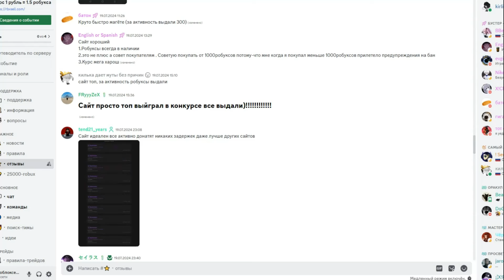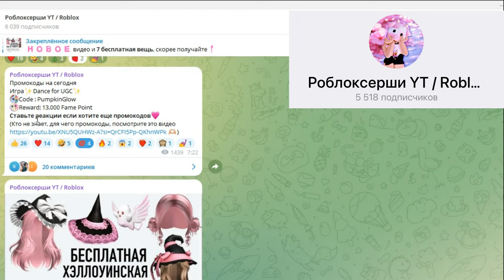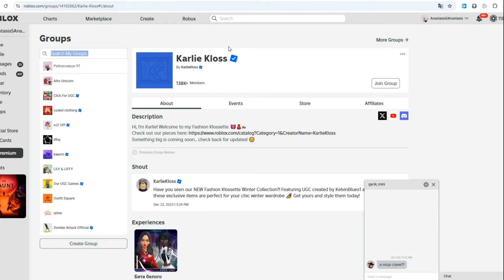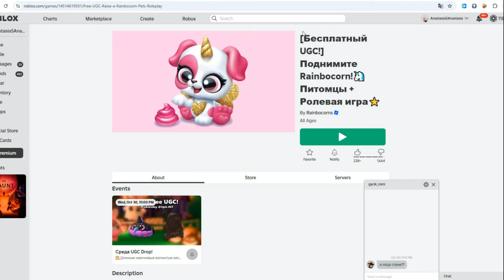4 НОВЫЕ БЕСПЛАТНЫЕ ВЕЩИ, ВОЛОСЫ И ПРОМОКОДЫ в Роблокс 😍 Как получить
В этом видео вы узнаете как получить много вещей и 2  бесплатных волос в Роблоксе! Новое обновление! Мой телеграмм канал - Роблоксерши YT / Roblox